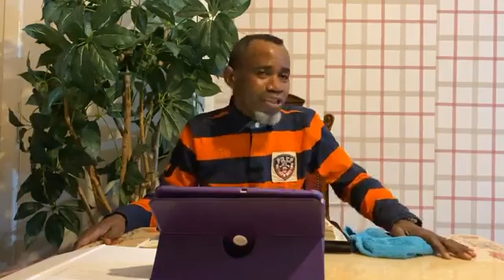26/10/2020 Theme: Le sang de Jesus nous a libere !